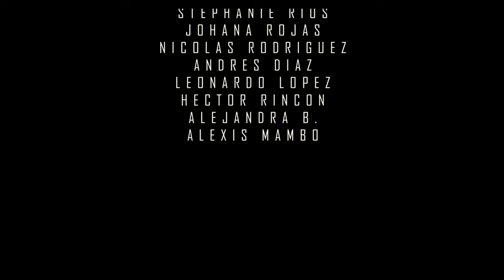MALTRATO🌹 - JUSTIN EL VERDADERO❌ HIGUERA (VIDEO OFFICIAL) (PROD BY:ANDER FLOW)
Follow Justin Kyer

independent artist Justin kyer. Distribuidor by OneRpm.
MALTRATO ON TRACK "EL VERDADERO" MIX TAPE

LETRA:
En vez de rosas te da maltrato,
a ese gato tuyo se le ve
que no te quiere ni te ama
y tu el cielo mereces

PRECORO
Anda y dile a ese pirobo que no te llame (que no te llame)
que tu vales mas que el oro y tu cora tambien
CORO
Porque sigues con ese pato, que nisiquiera sirve pa tu arrebato
no dejes que mate tu cora ahora, y dejalo ya que no te valora
mera chimba tu estas, bien bonita te ves, hoy conmigo te vas, el ya no te quiere
VERSO 1
deja de llorar mami que se acabo la hora, para ese riquito aquel que nisiquiera te
valora
aunque yo no tengo to, pero si te doy el cora
deja de pensar en el, para yo hacerte mi señora
PUENTE 1
no llores mas, no llores mas
mirate bien, que linda estas
que el no te quiere (oye)
PRECORO
CORO
no dejes que mate tu cora ahora dejalo ya que no te valora
VERSO 2
Le cambie la champagne por el aguardiente, la monto en aveo y el en bm
cree que la tiene porque tiene billete, yo la trato muy diferente
ella asustada porque el se de cuenta y el la traiciona mas de la cuenta
el que tenga tienda pues que vaya y la atienda y si no la atiende pues mejor que la
venda
dejalo que se valla, andar asi con un man es muy paila
al pirobo se lo digo de frente que conmigo esque te sientes diferente
(ey y tu dime)
CORO
PUENTE 2
Baby dile bay a esa loca, sabes que tu estas bien buena y el no te valora
si te tuviera encima pasarian las hora haciendote mia y rebotando esas nalgotas